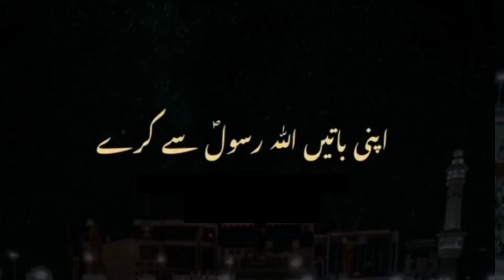Allah Pak ki bargah mein dua